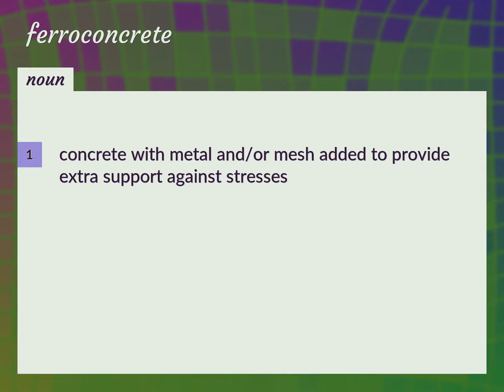Ferroconcrete | meaning of Ferroconcrete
What is FERROCONCRETE meaning?